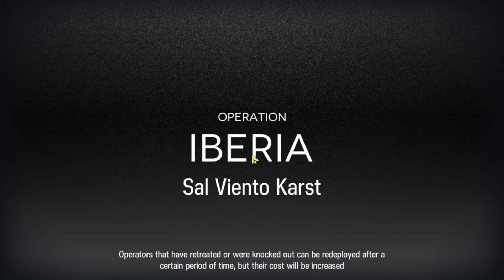Erato's Debut desuwa!~✧˖°.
prob highest possible for 5* snipers this week
might not mald next week cause im lazy

music is my mashup of cc9 theme and Imagine Dragons - Enemy

thumbnail by @ReiruYT but we threw ideas back and forth
its literally just her e0 art that i edited

arknights
contingency contract
cc9 deepness
risk 24
sniperknights
5 stars only
erato
i love erota i know her name is erato but i dont care shes erota to me